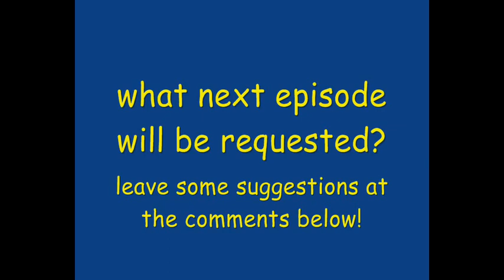universal logo bloopers 50: your requests 3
time to requests some more logos everybody! plus, leave some suggestions at the comments below which episode could be requested next. wikia page: